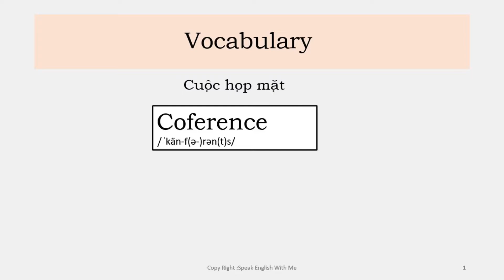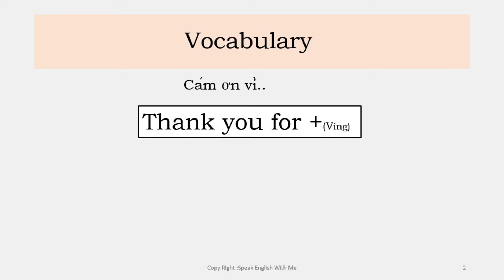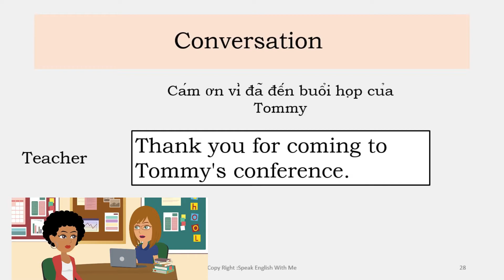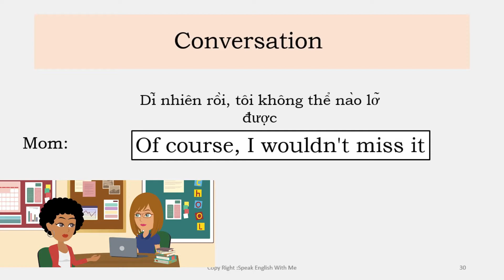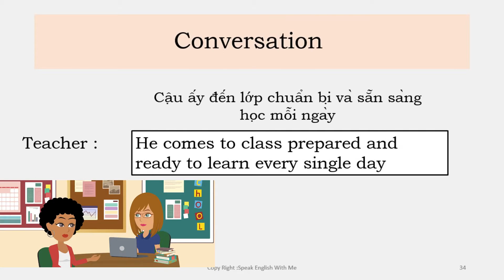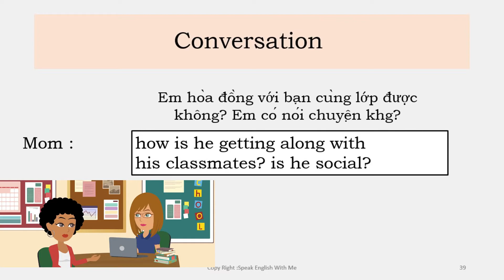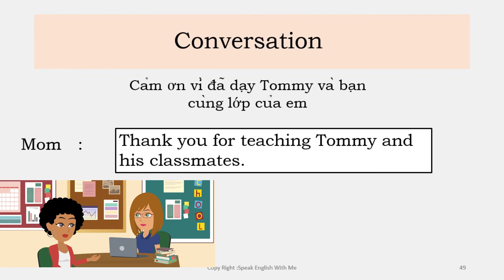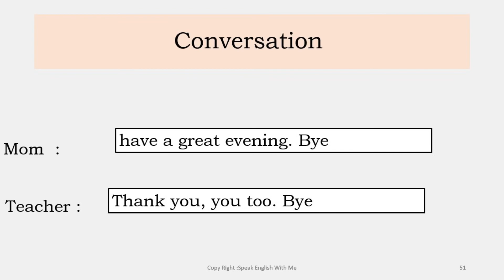Học Tiếng Anh Giao Tiếp Theo Chủ Đề. BUỒI NÓI CHUYỆN VỚI GIÁO VIÊN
Học Tiếng Anh Giao Tiếp Theo Chủ Đề. BUỒI NÓI CHUYỆN VỚI GIÁO VIÊN. Học tiếng anh giao tiếp theo chủ đề. Phát âm từ vựng.
Trong video này thông qua một cuộc đối thoại dã dụ giữa một phụ huynh và giáo viên . Nó sẽ bao gồm những từ và cụm từ thường gặp. Tao cho các bạn một có hội học từ vựng và phát âm theo tình huống. Luyện nói và phát âm tiếng anh theo chủ đề luôn là cách giúp bạn sễ nhớ và phản xạ nhanh.
Đừng quên đăng ký ủng hộ cho kênh youtube.